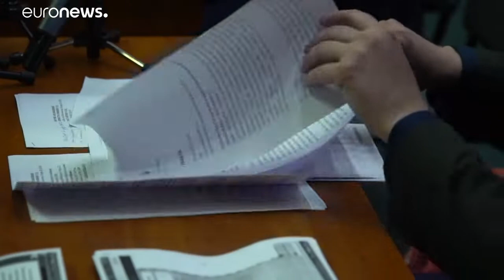Ucraina al voto. I seggi chiuderanno alle ore 20.00 (le 19.00 in Italia)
Il sistema è quello del ballottaggio quindi chi ha anche un solo voto in più vince. Poroshenko ha dichiarato che accetterà "qualunque verdetto" uscirà dalle cabine elettorali. La sfida è con il comico assurto a candidato ideale Volodymyr Zelensky…